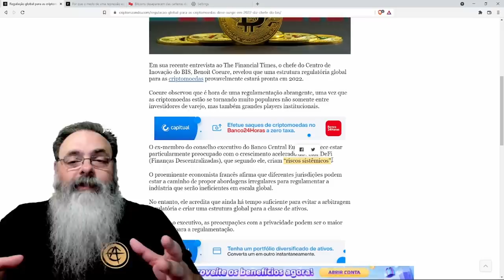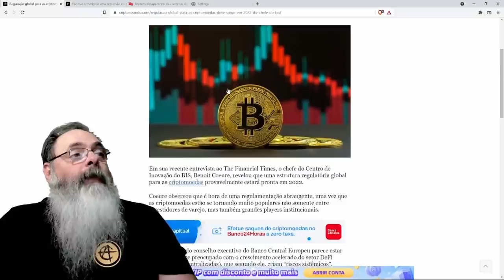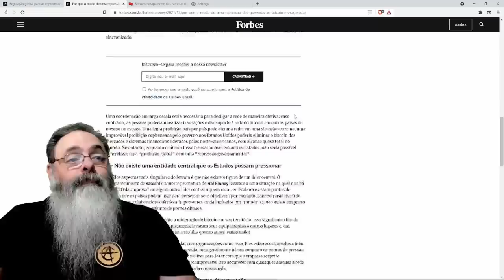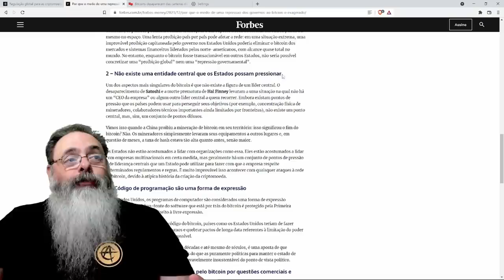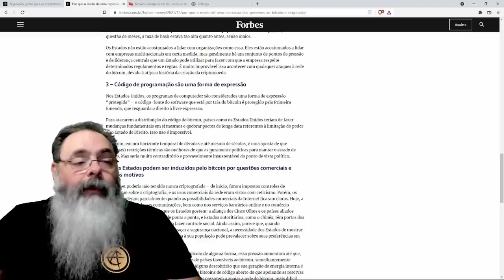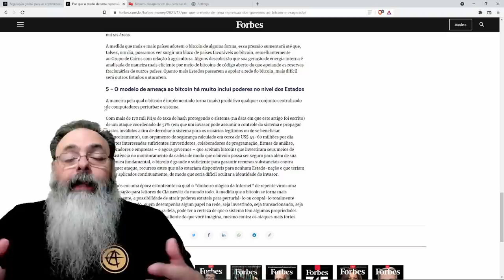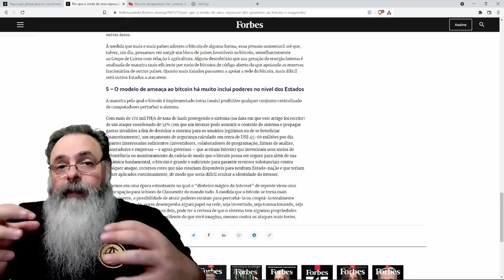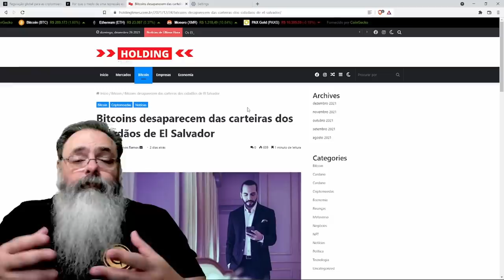Banco internacional de pagamentos quer regulamentar o bitcoin a nível mundial em 2022